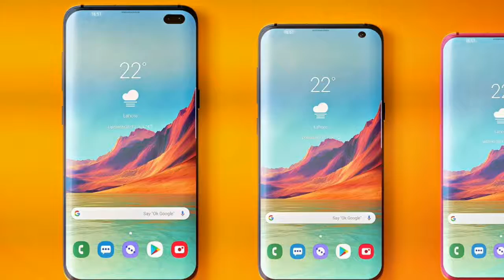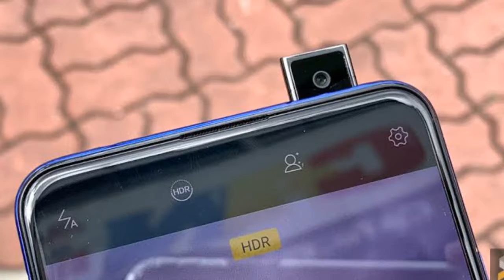Vivo V15 pro First Look | V15pro Specifications, Price and Release Date | Dekho bekar phone hai !!!!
Hello dosto aaj ki is video pe main bataunga Vivo v15 pro ke price, specifications aur release date |

Hello

Your Quiries - vivo v15pro

\\\ \\\|||\\\|||\\\ TRUE INDIAN \\\|||\\\|||/// ///|🔴🔵🔴🔵🔴🔵🔴🔵🔴🔵🔴🔵🔴🔵🔴🔵🔴🔵🔴🔵                                       🔴🔵🔴🔵